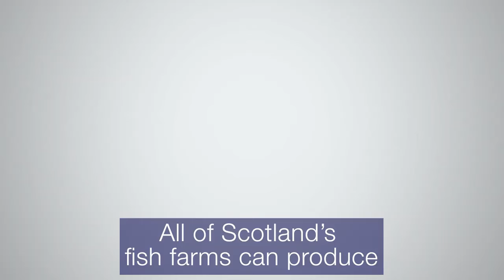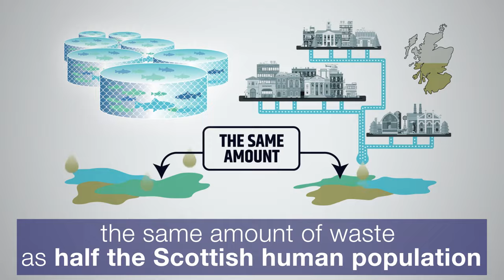The Hidden Crisis: Scottish Farmed Salmon's Dire Plight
In an eye-opening revelation, Compassion in World Farming has unveiled distressing conditions across Scotland's major salmon farming operations. This groundbreaking footage sheds light on the grim realities faced by salmon at five of the nation’s top producers, which together represent more than 96% of the industry. The investigation highlights a concerning disregard for animal welfare, showcasing environments that are not only inadequate but also contribute significantly to the suffering of countless fish. This urgent exposé serves as a critical wake-up call for consumers worldwide, stressing the importance of rethinking our choices and the sources of our seafood. It underscores the necessity of avoiding Scottish farmed salmon to not only protest against the inhumane practices unveiled but also to demand a shift towards more ethical and sustainable methods of aquaculture. Compassion in World Farming's work in bringing these issues to light is pivotal in advocating for the rights and well-being of aquatic life, aiming to inspire change in industry standards and consumer behavior alike.